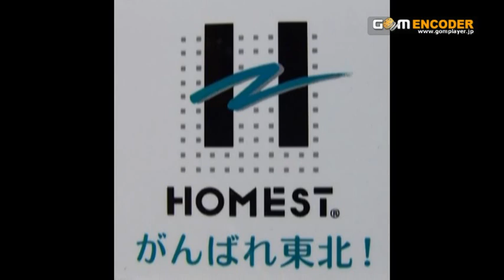20111021イタリアパッソGS京介